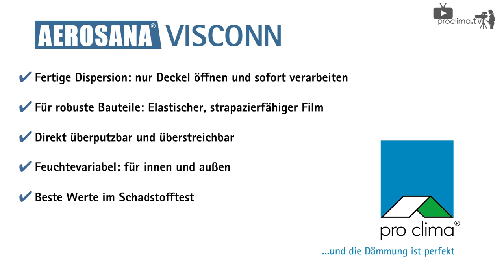AEROSANA VISCONN - die sprühbare Luftdichtung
AEROSANA VISCONN ist eine flüssige Dampfbrems- und Luftdichtungsebene, die man direkt auf die zu dichtenden Flächen aufsprüht. Beim Trocknen verwandelt sich die Acryldispersion dann in eine strapazierfähige, nahtlose und elastische Schutzschicht. Als Untergründe kommen alle bauüblichen Oberflächen wie unverputztes Mauerwerk, poröse Plattenwerkstoffe oder auch Bahnen infrage.